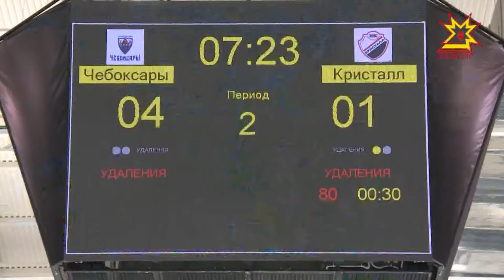Хоккейный клуб «Чебоксары» провел первые предсезонные товарищеские матчи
Победный дебют. В минувшие выходные хоккейный клуб «Чебоксары» провел первые предсезонные товарищеские матчи. На домашнем льду столичные «богатыри» принимали саратовский «Кристалл».